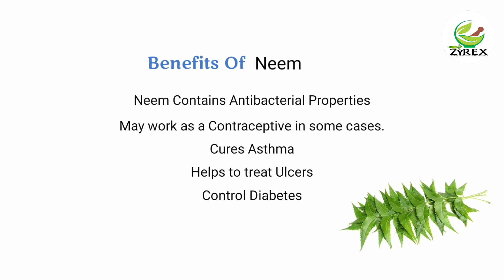Zyrex Giloy-Neem-Ashwagandha Tablet/Powder|Available on Amazon|Order Now Call/Whatsapp-9650808815